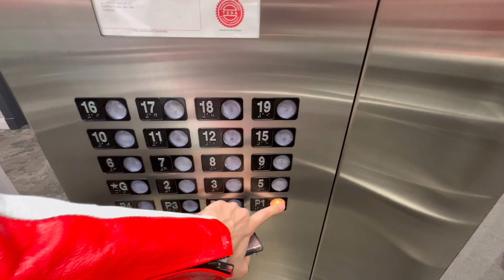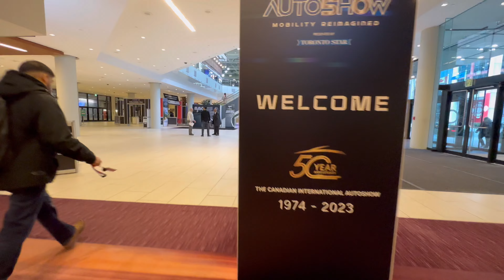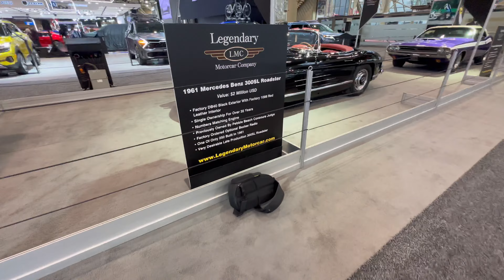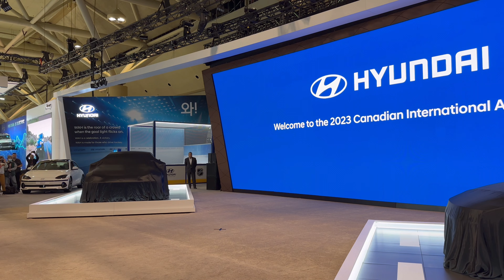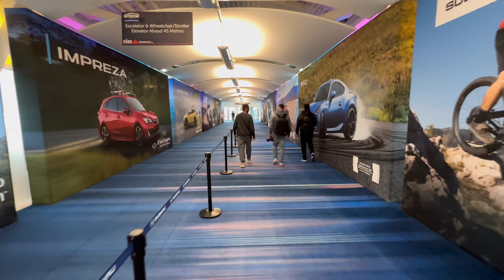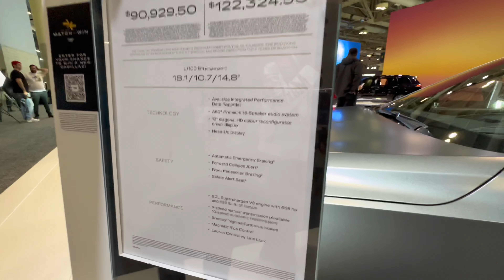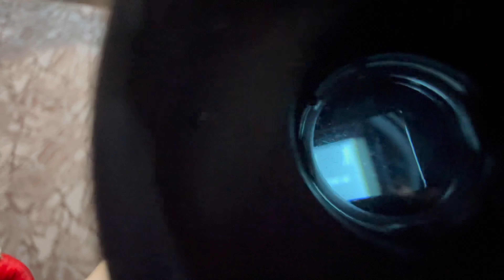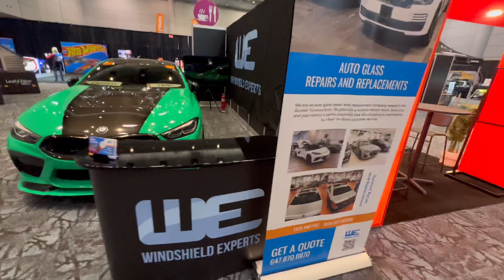2023 Canadian International Auto Show | Full Media Day POV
We've got a full day of live-streamed automotive excitement for you, so gear up and get ready to watch this video!

We're at the Metro Convention Center in Toronto for the Canadian International Auto Show, where we'll be seeing the latest and greatest in EV's and other advanced vehicles.

We've got our crew with us today, capturing all of the action as it happens.

The future is here, and it's electric.

Never Miss A Car Show, Join My Crew @reisenmob

Partners ✍🏼
@luminoustints “CLASSICS” $10 OFF

@reisenmob “FIRSTRIDE” FREE 🌎✈️